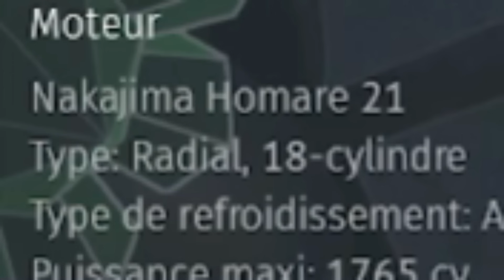Ki84 l'avion le plus sous-côté ? DINGUERIE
Mon ATH supplémentaire est WTRTI disponible directement sur GOOGLE. Le premier qui me pose la question je l'enc*** !
Cordialement !